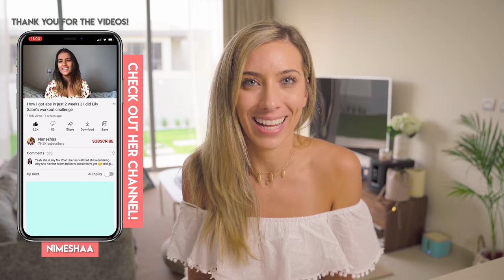GET RESULTS WITH INTUITIVE EATING | Food for Workout Challenges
Get results with intuitive eating. This style of eating is what I eat for workout challenges. Healthy food, healthy recipes for at home workout challenges and a healthy lifestyle. This is how I keep fit, get abs and stay healthy. If you're looking for better results when exercising, and want to know what is intuitive eating, watch this!

3. Like this video!

What each person will WIN:
- $130 / £100 Gymshark Gift Voucher
- $130 / £100 LEAN Products
- $130 / £100 Optimum Nutrition Products

Good luck everyone and thank you for all your support!

Please remember that we cannot spot reduce fat, meaning we can’t choose the areas on our body where we loose fat. However to get fat loss results I recommend the following
1. Being in calorie deficit
2. Cardio/ HIIT workout (I often call these Fat Loss/Burn workouts on my channel)
3. Specific muscle targeted workouts. To strengthen and develop specific muscles.